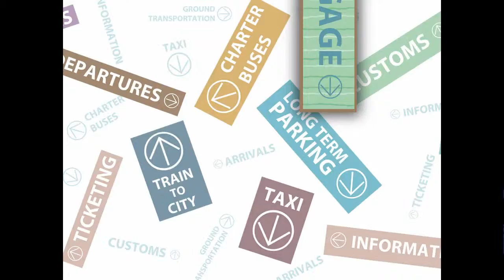Challis & Roos - Baggage Claim (Animation Sketch)